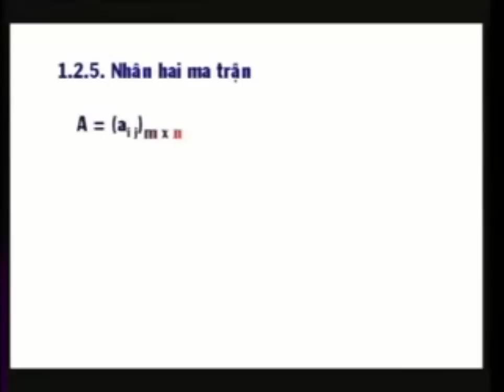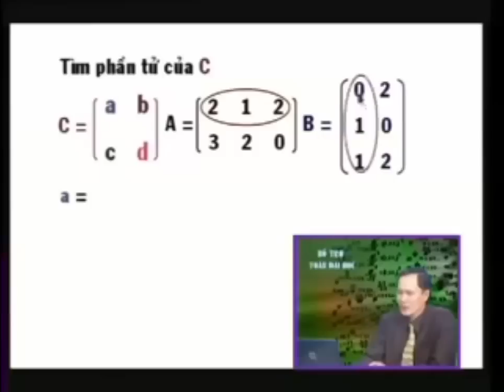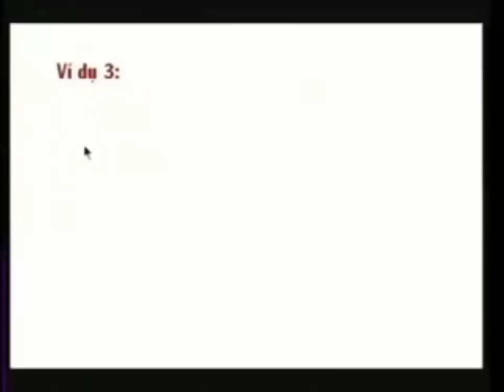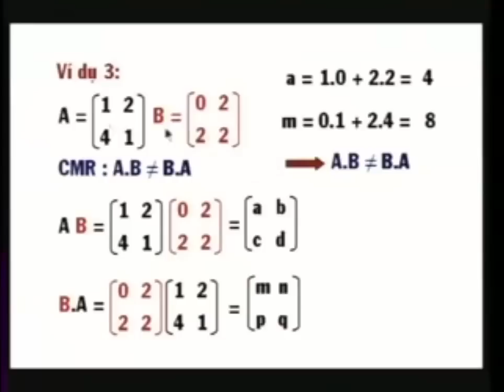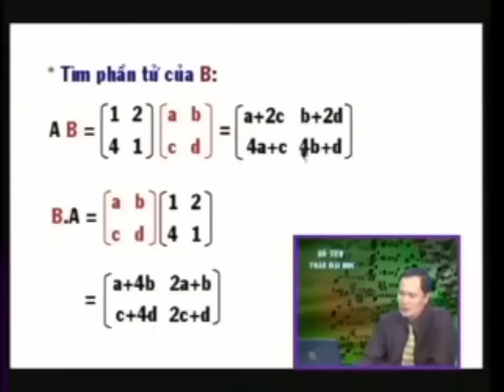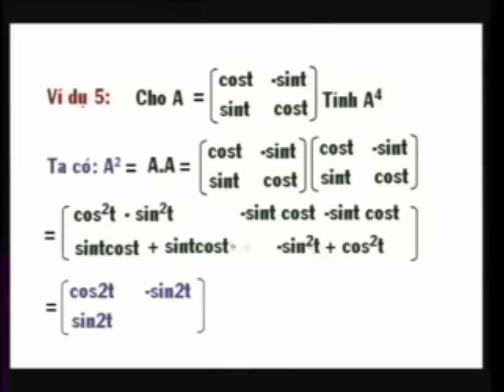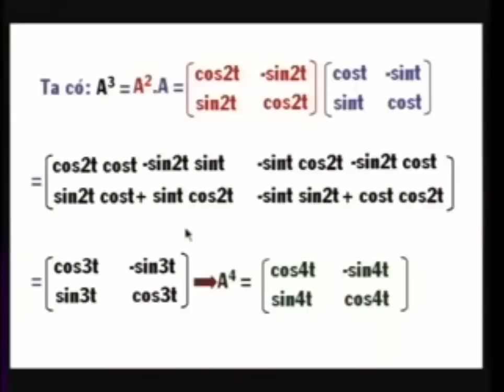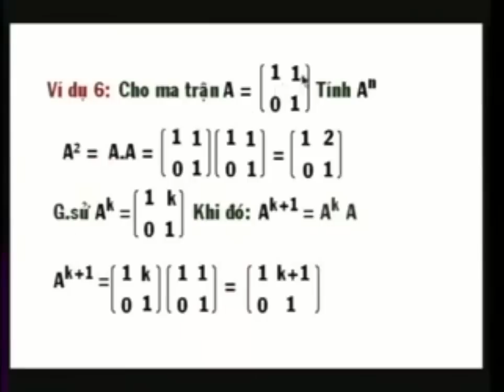Toán cao cấp Đại số tuyến tính | Bài 2 Ma trận 2/2